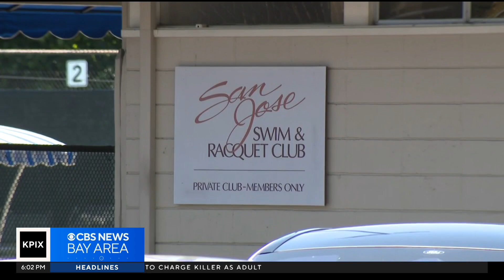South Bay developer invokes 'builder's remedy' to proceed with condo project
Katie Nielsen reports on developer's plan to push development project through at location of San Jose swim and tennis club (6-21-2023)